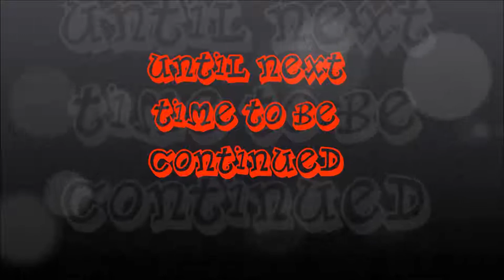Chapter 7 Speed Metal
I do not own the Transformers Prime series or any music within this video and  I give full credit to its author By HaleyMoss